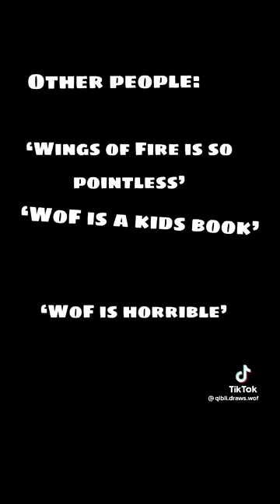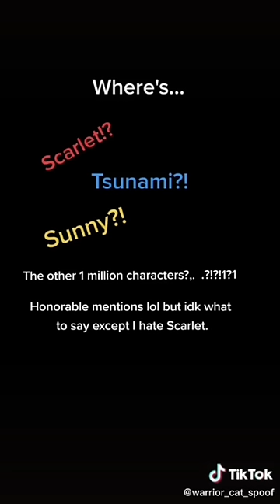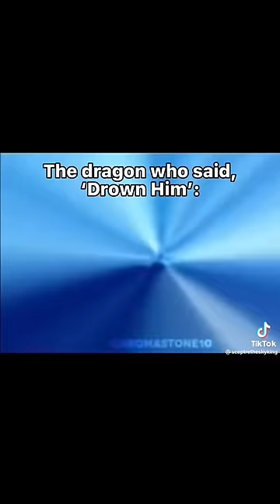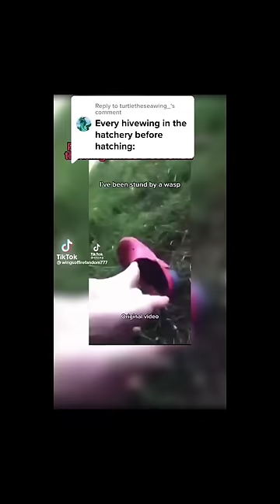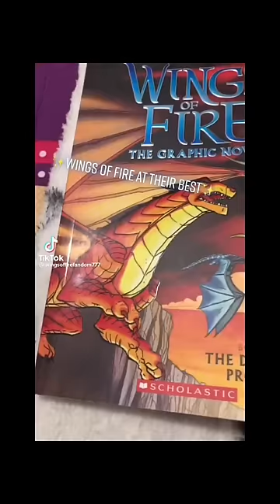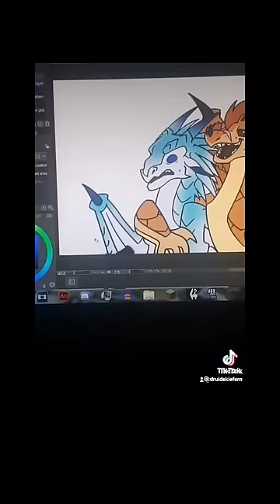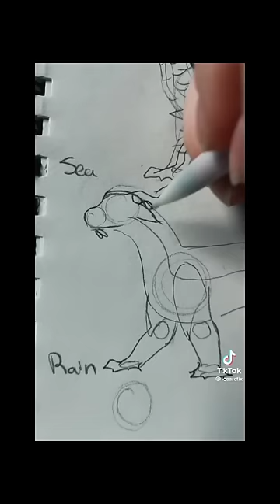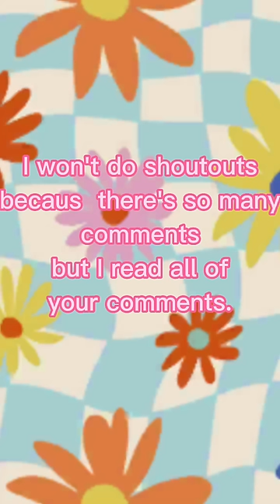MEGA wings of fire tiktoks